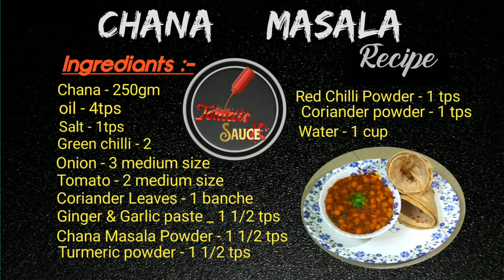CHANA MASALA|Tomato Sauce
CHANA MASALA

Editer -  abdul_dark_star
Motivation - md_abrar_abu
Updates - iam___jamal
By,
JAVL Production
Tomato Sauce